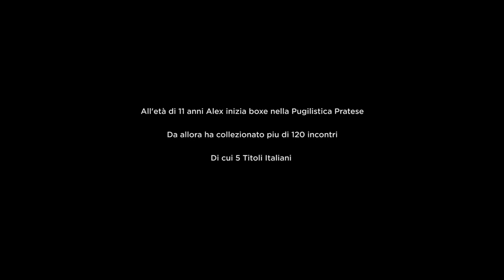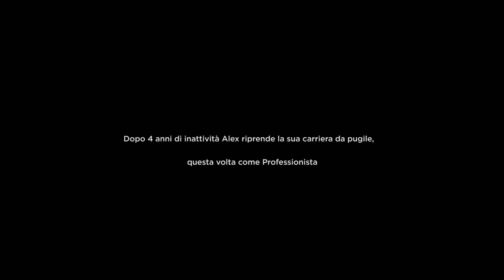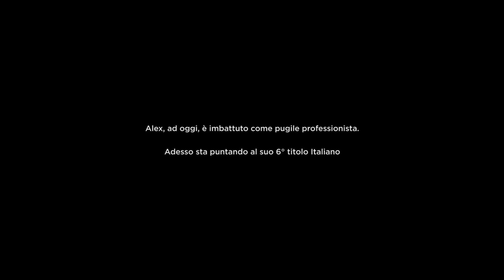Boxing Stories - Humble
Documentary showing the career of the Italian boxer Alex Ferramosca a.k.a. the Humble.

A.S.D. Pugilistica Pratese
Oplon